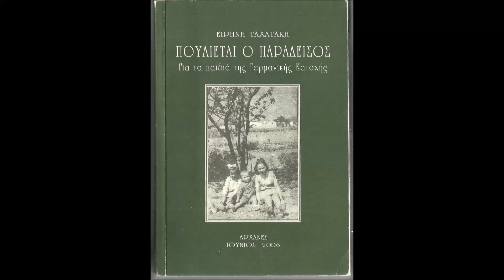Χαιρετισμός κας Ταχατάκη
Στην πραγματοποίηση της σχολικής εορτής για την επέτειο  της 28ης Οκτωβρίου 2023, μέσα από την κατάθεση των ιστορικών μαρτυριών και προσωπικών βιωμάτων της κυρίας Ειρήνης Ταχατάκη, οι μαθητές και οι μαθήτριες του ΓΕΛ Αρχανών είχαν την μοναδική  ευκαιρία να γνωρίσουν πτυχές της τοπικής ιστορίας των Αρχανών στη διάρκεια της Γερμανικής κατοχής.